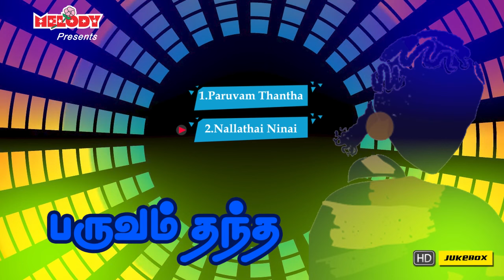கானா சிற‌ப்பு பாடல்கள் | பருவம் தந்த | Paruvam Thantha | Gana Songs | Tamil Gana | Chennai Gana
The album "Paruvam Thantha - பருவம் தந்த" sung by Punniyar Nathan & Egmore Anthony
Lyrics By : Punniyar Nathan & Egmore Anthony